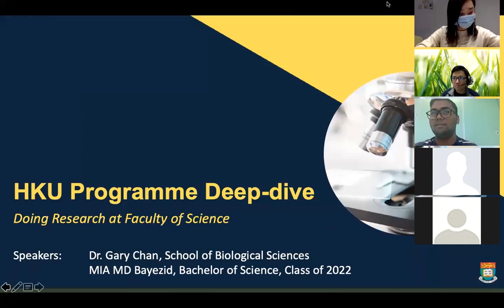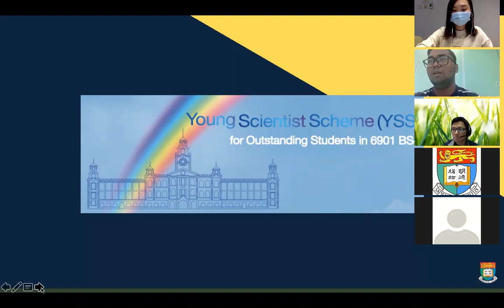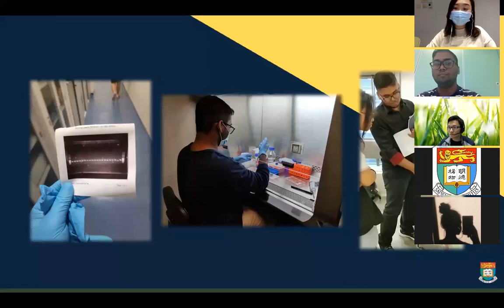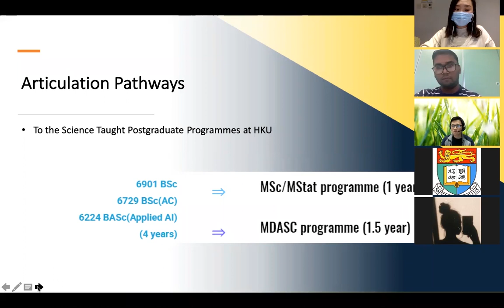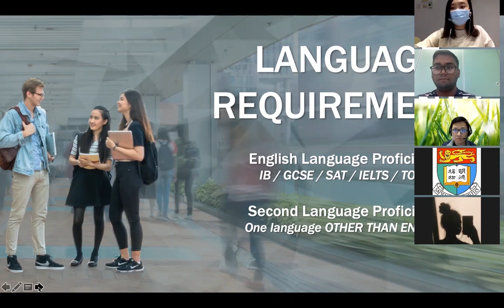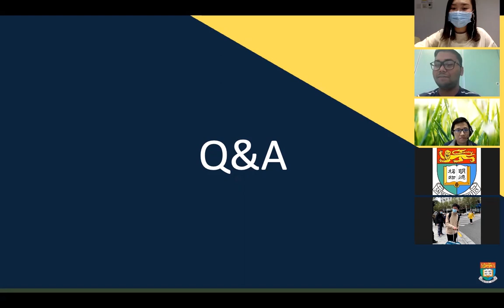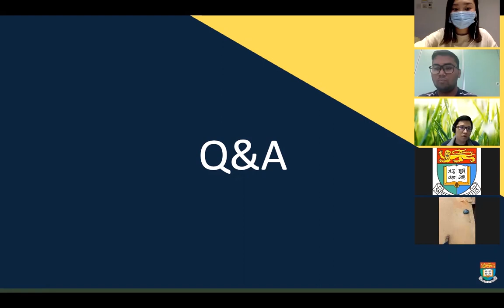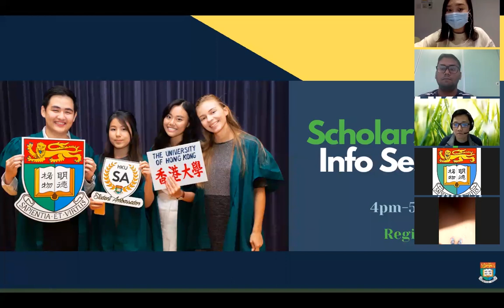HKU Programme Deep-dive: Doing Research at HKU Science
Research plays an essential role in leading the future development of the world. At HKU, you will be nurtured by the world's "Top 1% Scholars" who are renowned Science Masters. Join this Deep Dive Dialogue with our Science academic and student ambassadors, to learn about how HKU will support you to chase your dream in Science.